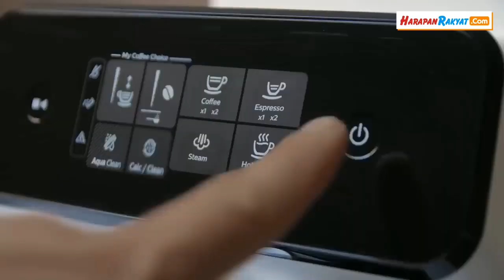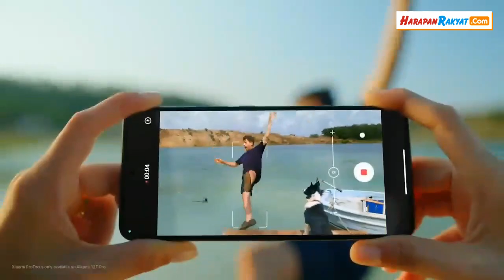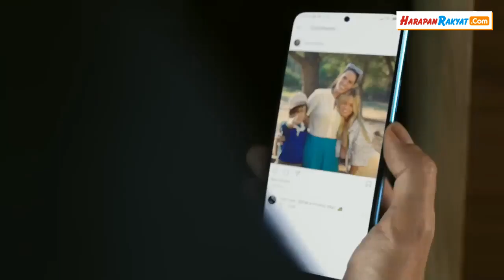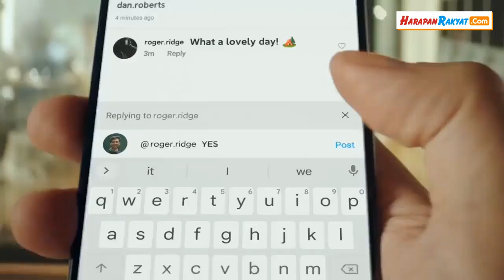HP Xiaomi 12T Tiba di Tanah Air, Simak Harga yang Ditawarkan!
HP Xiaomi 12T resmi meluncur di Indonesia sejak 1 Desember lalu. Xiaomi 12T hadir dengan desain premium di kelasnya.

Selain itu, spesifikasi HP yang tersemat pun cukup mengesankan.

Mulai dari segi kamera dengan menawarkan kamera utama 108MP hingga refresh rate yang cukup tinggi mencapai 120Hz.

Lalu untuk dapat menikmati ponsel unggulan ini, berapa biaya yang harus kita keluarkan?

HP Xiaomi 12T Meluncur di Indonesia

Menutup akhir tahun 2022 ini, Xiaomi meluncurkan flagship terbarunya di pasar Tanah Air.

Ponsel tersebut adalah Xiaomi 12T yang tiba dengan menawarkan berbagai keunggulan, khususnya dalam spesifikasi kamera.

Selain mengusung kamera utama sebesar 108 MP, kamera utama tersebut Pro-grade camera dengan sensor ISOCELL HM6 dan teknologi Nanopixel Plus.

Creator : Deni Supendi
Editor : Deni Supendi
VO : Deni Supendi